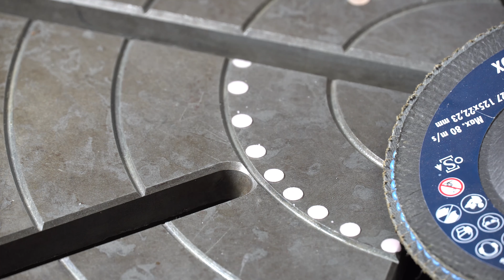Industrial rotary table renovation (Ipari kör asztal felújítása )